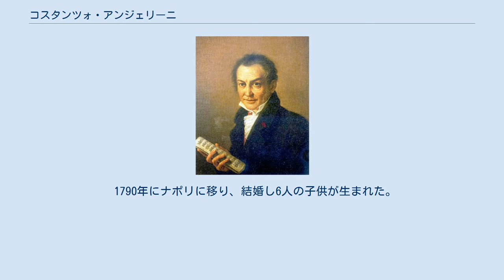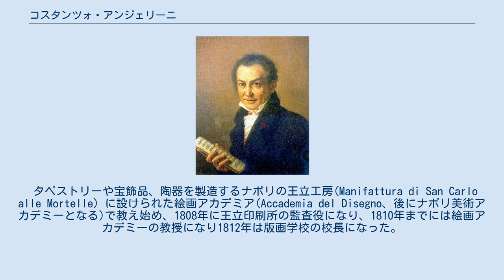コスタンツォ・アンジェリーニ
コスタンツォ・アンジェリーニ（Costanzo Angelini、1760年10月22日 - 1853年6月22日）はイタリアの画家である。
1790年からナポリで活動し、ナポリ王国の宮廷画家を務めた。
肖像画家として高い評価を得た 。
 イタリア中部、現在のリエーティ県のSanta Giustaで生まれた。
ローマに出てビアンキ(Pietro Bianchi)の弟子でボローニャ派の画家、カプリノッツィ(Marco Caprinozzi)の工房で学んだ。
アカデミア・ディ・サン・ルカで、コルヴィ(Domenico Corvi)にも学んだ。
 1790年にナポリに移り、結婚し6人の子供が生まれた。
ナポリ国王、フェルディナンド1世からの依頼を受けるが、1799年にナポリ王国がフランス軍の侵攻により倒され、一時、パルテノペア共和国が成立したことによって実現しなかった。
 タペストリーや宝飾品、陶器を製造するナポリの王立工房(Manifattura di San Carlo alle Mortelle）に設けられた絵画アカデミア(Accademia del Disegno、後にナポリ美術アカデミーとなる)で教え始め、1808年に王立印刷所の監査役になり、1810年までには絵画アカデミーの教授になり1812年は版画学校の校長になった。
 南イタリアの画家をめざす学生にとって重要な人物になり、アンジェリーニが教えた学生には Filippo Balbi、Domenico Caldara、Federico Maldarelli、ジュゼッペ・マンチネッリ、Angelo Maria Mazzia、Vincenzo Marinelli、Vincenzo Morani、Floriano Pietrocola らがいる。